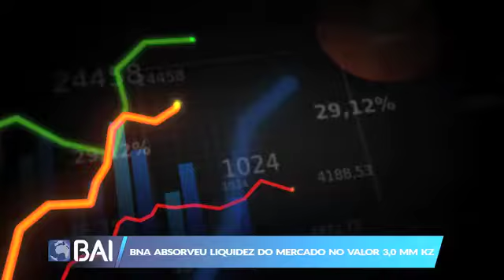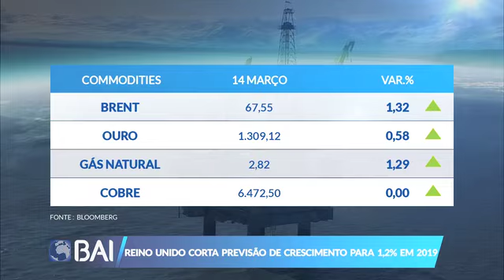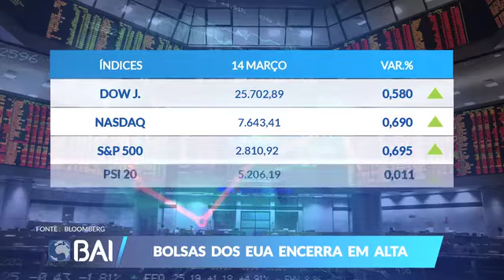Mercados ao Minuto 14-03